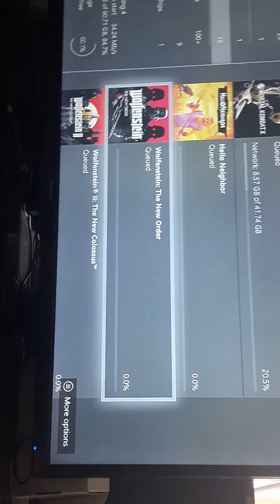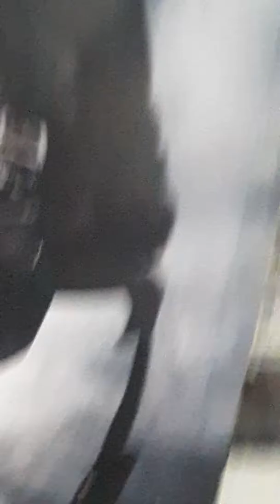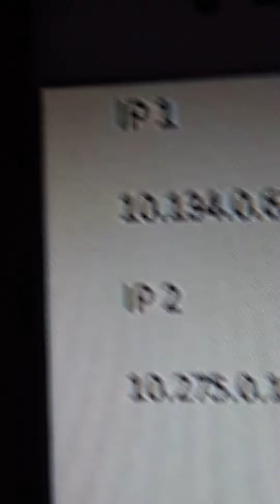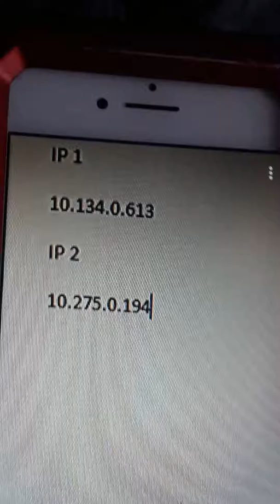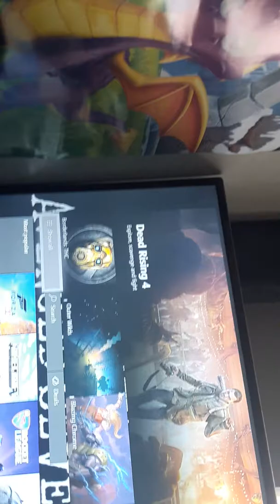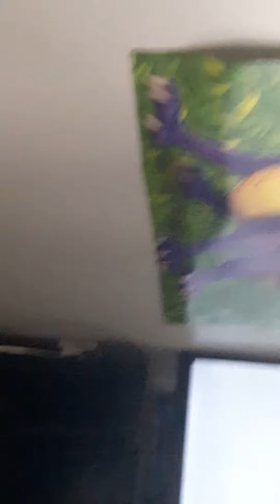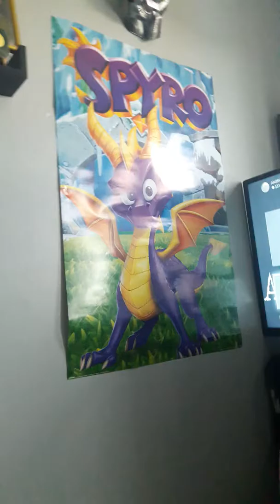Big annoncement guys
Also 3 more videos to upload